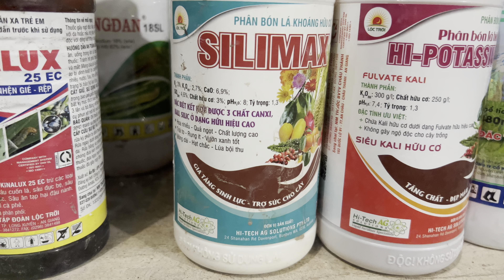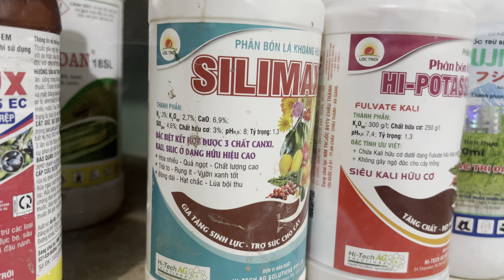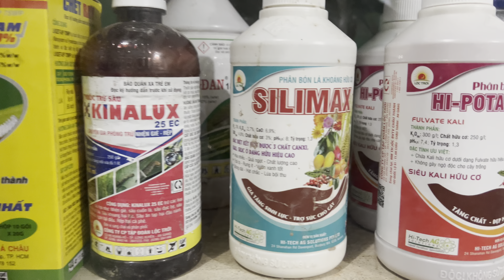Kali, canxi, silic giúp lúa cứng cây